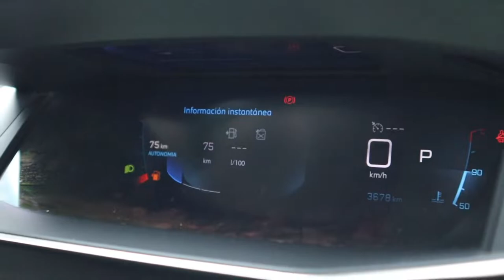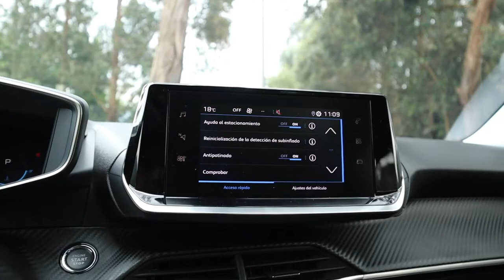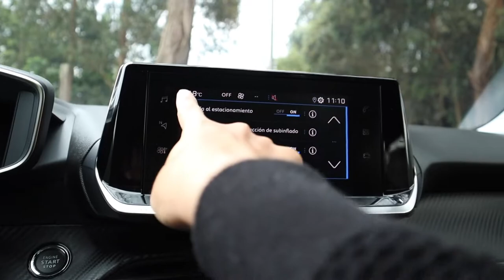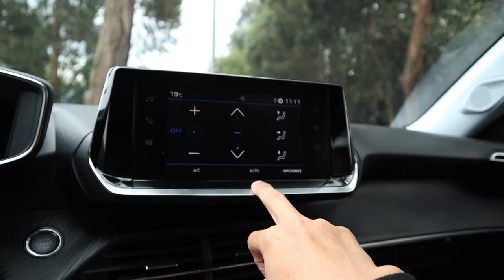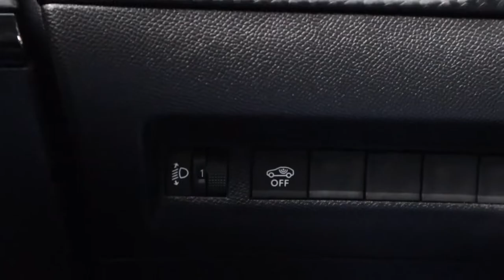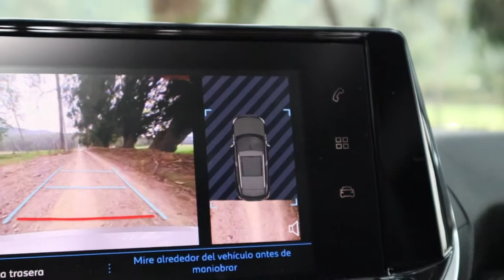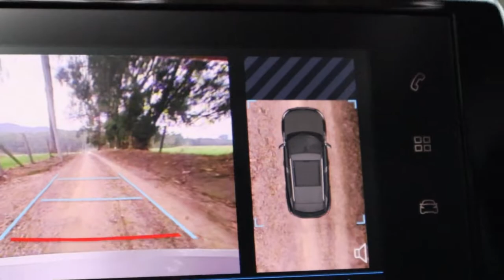¡El SUV de entrada con colmillos! | Peugeot 2008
Probamos la SUV de entrada a la familia Peugeot, como siempre proponiendo en diseño, en tecnología y pone muy en claro la garra de la marca.

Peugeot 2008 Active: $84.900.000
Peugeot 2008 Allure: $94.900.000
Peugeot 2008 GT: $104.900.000